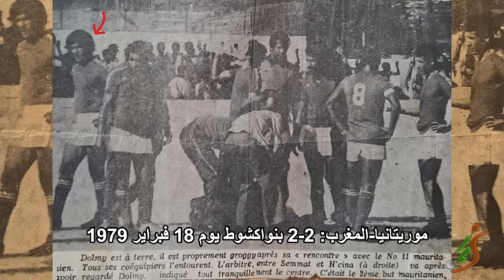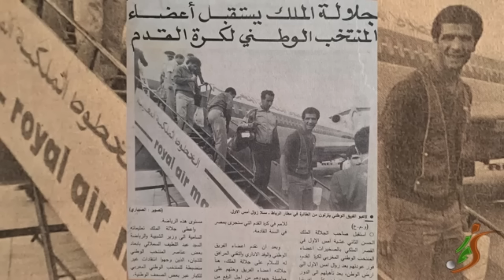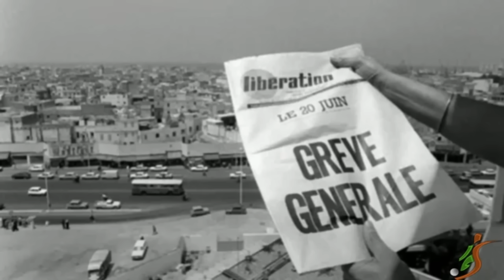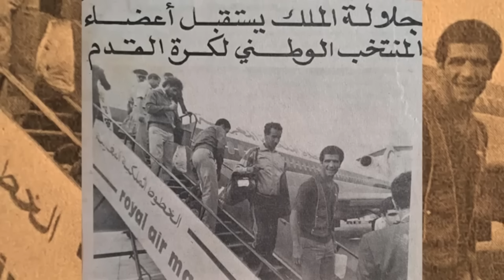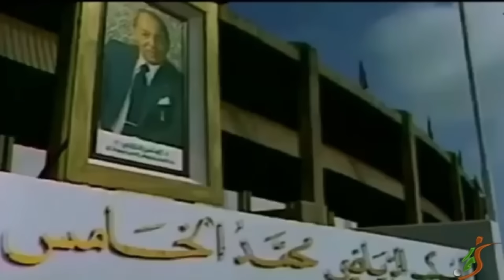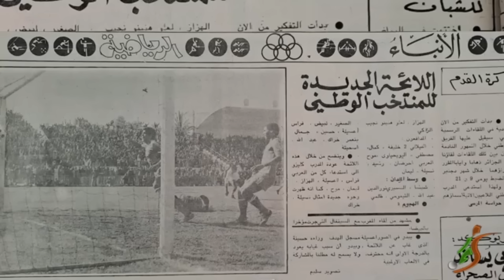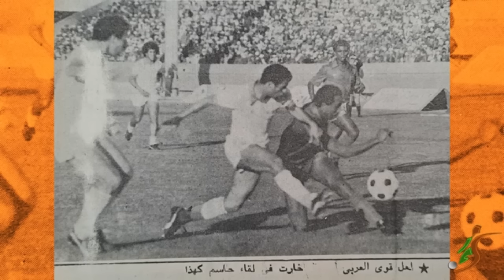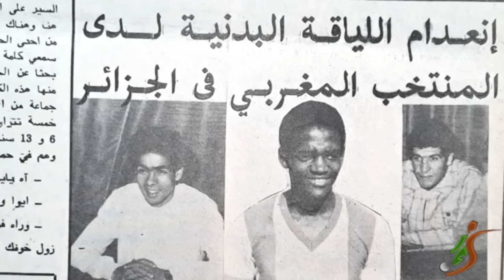البويحياوي: تمردت على المنتخب وهذه أسرار غياب البياز ضد ألمانيا والخسارة أمام الجزائر..ورهان الملك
البويحياوي: وجدت نفسي في المصحة الملكية بأمر من الحسن الثاني...وهذه غرائب مباراة موريطانيا ومالي.
- أعادتني سيارة الشرطة لمباراة الكامرون سنة 1981..وهذه تفاصيل مباراة ليبيا تحت الحجارة
- الملك توقع نتيجة البرتغال وطلب إقحام خيري..وهذه تفاصيل تحديد التشكيلة وأزمة الأحذية
- هدف ألمانيا القاتل وتفاصيل الاتصال الملكي..وقصة المنح وسيارة رونو 5
- الحسن الثاني أخرج مثلثات لتوضيح خطة هزم تركيا..فتفاجأ فالنتي بالمعرفة الكروية للملك
- هيلوكبتر نقلت كليزو إلى الملك...واقتحام بوعبيد لمستودع الملابس ونرفزة البصري علينا
- رفضت الجزائر نزول طائرتنا وتعليمات بالبقاء في الفندق...وبنساولة أرسلني إلى المستشفى